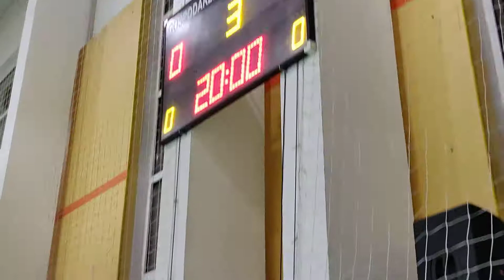StrefaFutbolu.pl: TZM’98 - Dakafil.pl